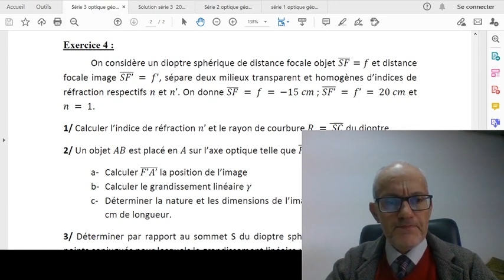Solution des exercice 4 Série 3 les Dioptres l'optique géométrique Fst ensa esam class prerpa fac